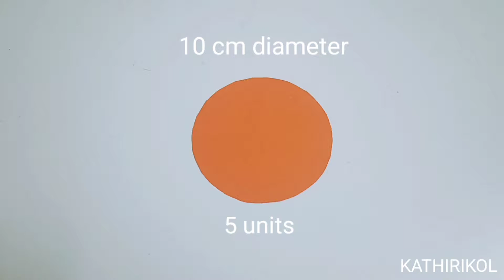How to make easy paper flower | paper crafts | Kathirikol YT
Hi friends,

today we an easy paper flower

comment your opinion on this video